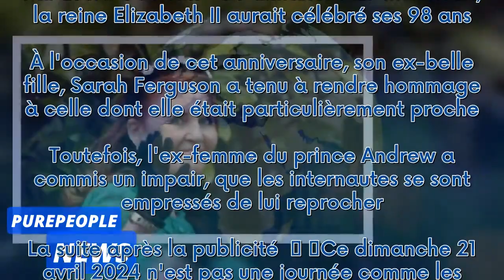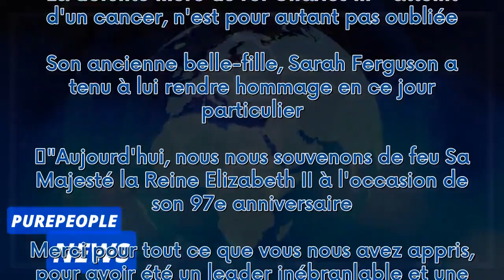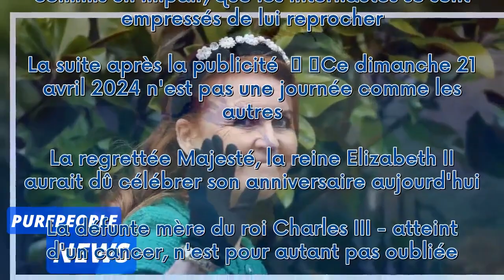Une erreur qui ne passe pas ! Sarah Ferguson rend hommage à Elizabeth II et se loupe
Par Lucie Gosselin   Ce dimanche 21 avril 2024, la reine Elizabeth II aurait célébré ses 98 ans. À l'occasion de cet anniversaire, son ex-belle fille, Sarah Ferguson a tenu à rendre hommage à celle dont elle était particulièrement proche. Toutefois, l'ex-femme du prince Andrew a commis un impair, que les internautes se sont empressés de lui reprocher.  La suite après la publicité     Ce dimanche 21 avril 2024 n'est pas une journée comme les autres. La regrettée Majesté, la reine Elizabeth II aur...